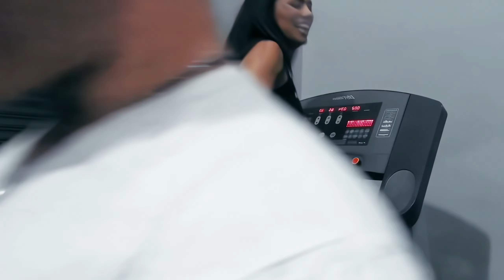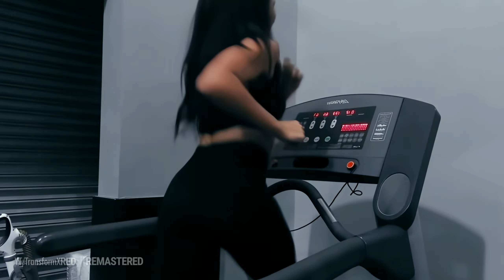Jason Genova goes crazy with Cynthia - 1am random workout - Lord Vader is in town! | Delray Misfits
- Freakier by the day 18 -

Jason trains with Cynthia at the House of Steel gym in boca.

00:00 Start
00:30 You're beautiful baby - Jason
00:47 You know you love Lord Vader - Jason
01:22 Better keep it up baby - Jason
01:39 I think it's to heuaaaaaaaaaaaaaaaaay - Jason
01:53 You could be a model - Jason
02:13 M'Queen - Jason
02:34 Come on, don't be a ... - Jason
03:46 Woooo yeaaaaah
04:21 Monster JCream
04:52 Why are you dancing - Jason
05:10 Look at ma feet bro - Cynthia
05:22 Jason dancing
05:57 Do it bimbo - Cynthia
06:20 Whoooo caaares - Jason
06:44 Yeees - Jason
07:02 Other arm baby - Jason
07:29 Other side baby - Jason
07:40 I need a mature woman - Jason
07:51 Nooooo - Jason
08:15 Look at those arms - Cynthia
08:58 You look like David Hasseloff
09:17 Loot at this man - Cynthia
09:45 You still look pretty hot to me - Cynthia
10:06 Big Boy - Jason
10:18 That little thing weight as much as me bro - Cynthia
10:36 Here we have Jason Genova in his natural habitat - Cynthia
10:49 The neck is out of control - Cynthia
11:19 Who's PJ I don't know that guy - Cynthia
12:09 Cookie cutter music uh - Cynthia
12:26 Look at that sexy hair of yours - Jason
12:36 Who gives a care - Jason
12:48 Yeeeeaaaaaaah, I'm having fun with it - Jason
13:13 You got a little horse show here - Jason
13:43 33 years old and I'm still jacked - Jason
14:00 The white python - Cynthia
14:30 Your turn baby - Jason
14:52 She's a monkey - Jason
15:25 Wooo Cynthia!
15:46 Shredded monkeys - Jason
16:01 Why are your ropes floppy? - Cynthia
16:28 Jason what the ... - Cynthia
16:43 Hey, what's up - Jason

The Delray Misfits with : Jason Genova, Big Brad Wolf, Prince Andrew, Big Lenny, Big Richard

DRM With Andrew, Big Brad Wolf, Jason Genova, Todd, Big Richard, Big Lenny, Jay Masters,. Old man Chuck, coach Andrew,...